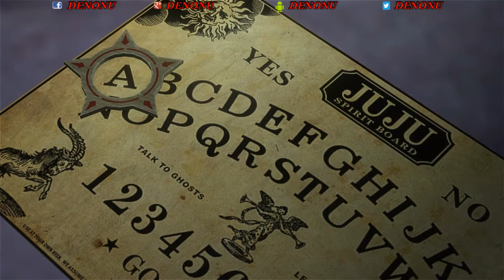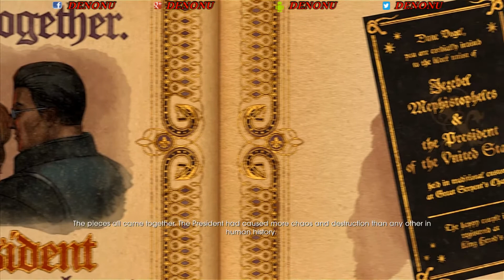Saints Row Gat Out Of Hell Part 1 Arriving In Hell PS4 Coop - (Denonu Plays) | Denonu Does Gaming